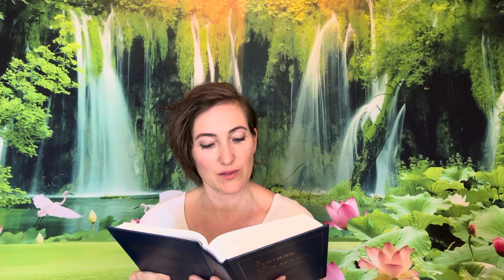A Course in Miracles: Lesson 245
Your peace is with me, Father. I am safe.